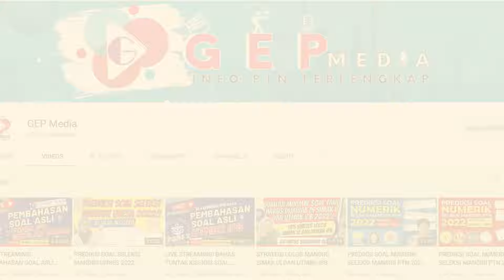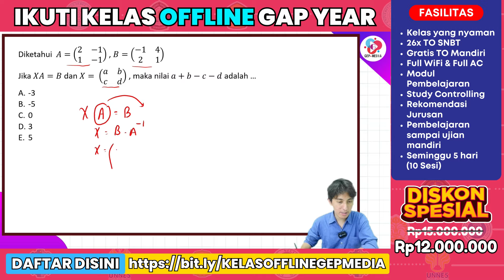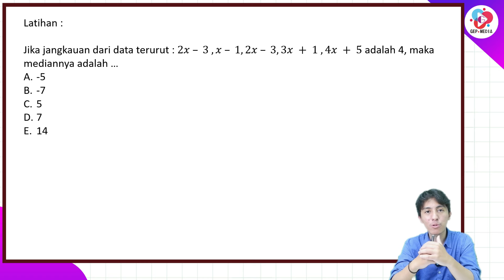PREDIKSI SOAL TPS UTBK SNBT 2024 PENGETAHUAN KUANTITATIF PART 58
Kali ini kita akan membahas prediksi soal snbt 2024 nih, khususnya Pengetahuan dan Pemahaman Umum. Untuk UTBK SNBT akan ada 7 subtes yaitu:
Penalaran Umum